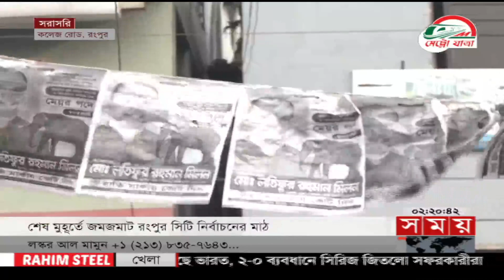রসিক নির্বাচনের শেষ সময়ের প্রচার-প্রচারণার খবর! | Rangpur City Corporation Election | Somoy TV